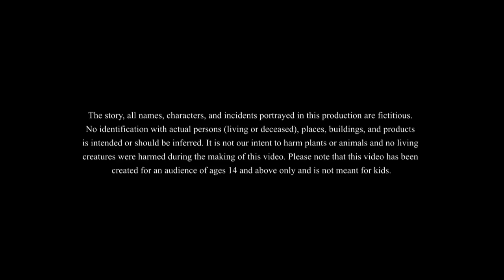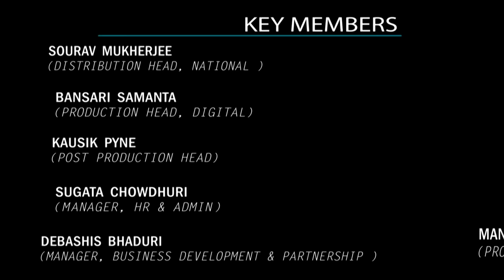Palwaner Dandhyan | Mojar Bangla Golpo | Moral Stories | Ssoftoons Animation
We bring to you Palwaner Dandhyan
The moral story presented to you in a comedic and easy to learn way

Caution : Not for people below 14  years of age